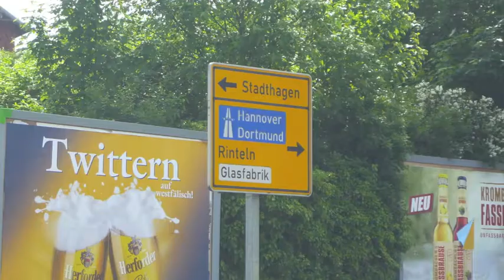Tag 42 - Gemeinsam Beten & Bewegen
Von Bückeburg nach Stadthagen...